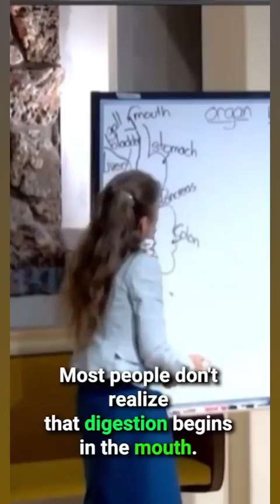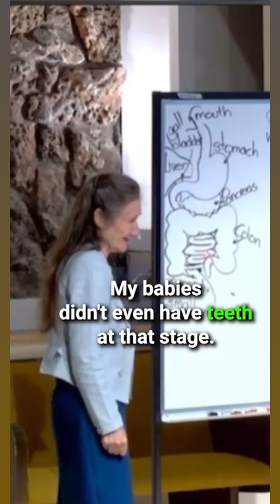DIGESTION BEGINS IN THE MOUTH: Carbohydrates begin to digest from the mouth, proteins in the stomach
Digestion begins in the mouth amalyse alkyline molars digestionbeginsinthemouth tohaveabetterhealth | Original-Audio By Dr. Barbara O’Neill - YouTube Series.